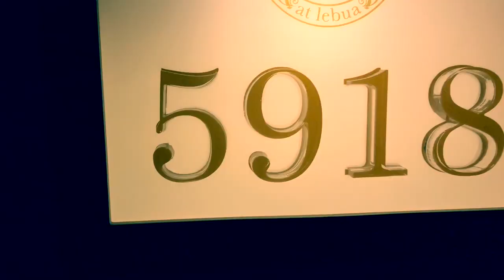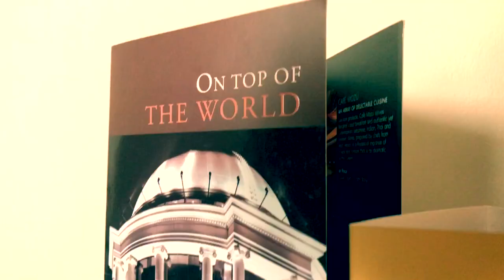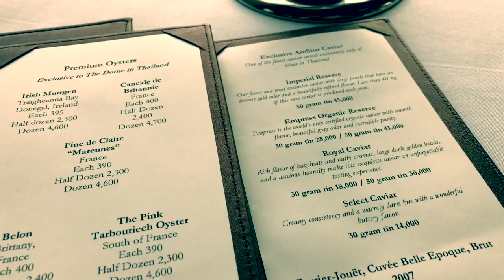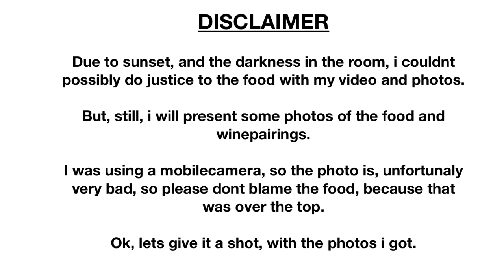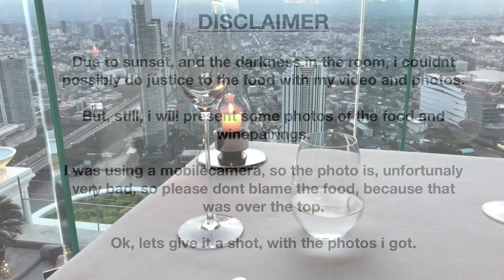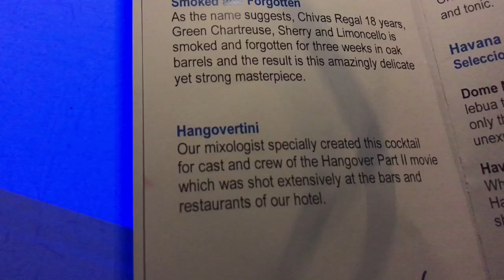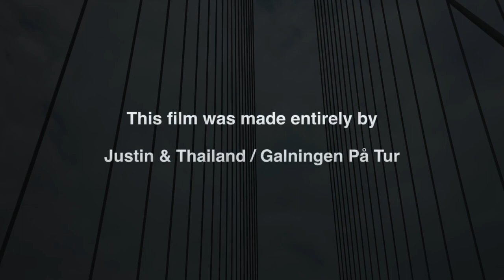One Night in Bangkok @ Lebua, Mezzaluna & Sirocco Episode # 8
Staying one night at Lebua State Tower, eating at 2 Michelin Star restaurant Mezzaluna and enjoying a drink at Sirocco and Skybar Rooftop bar in Bangkok